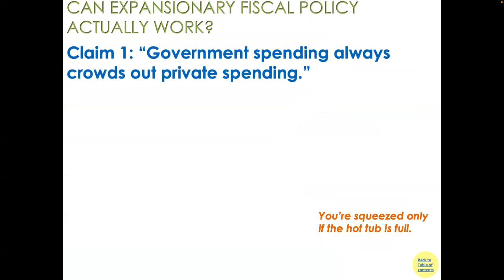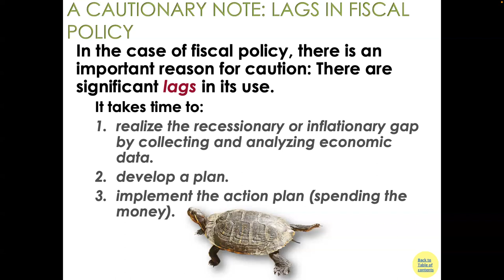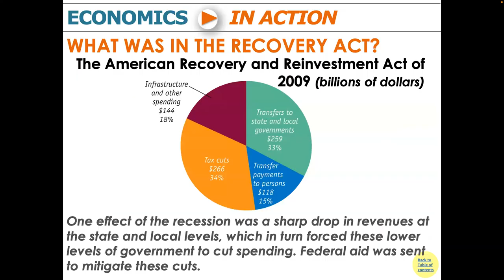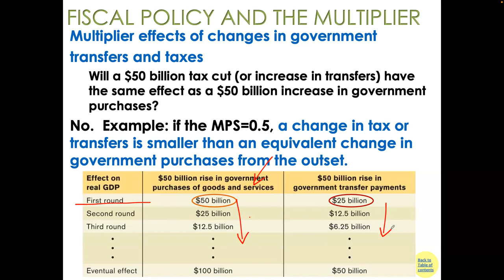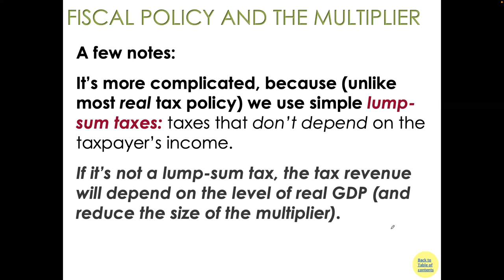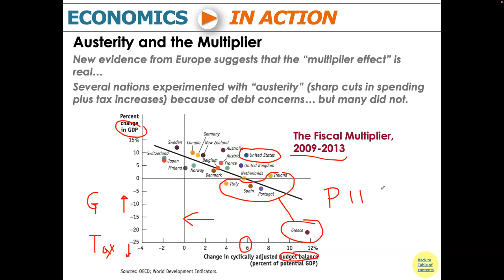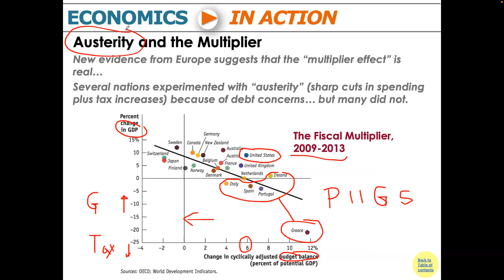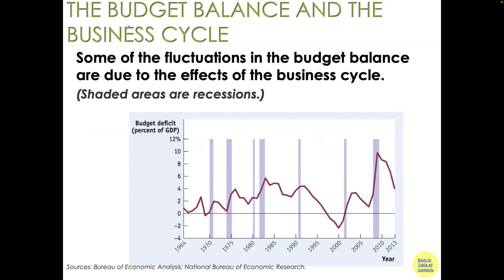Lec12 fiscal 2